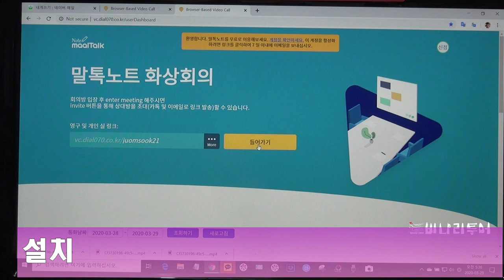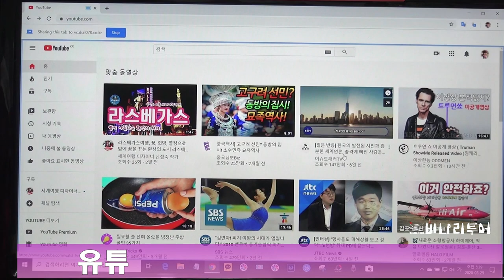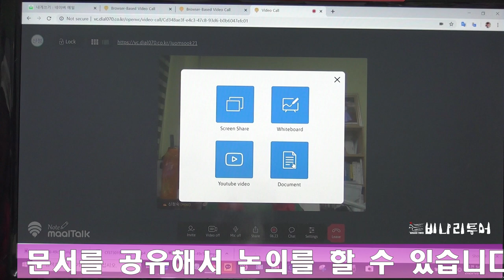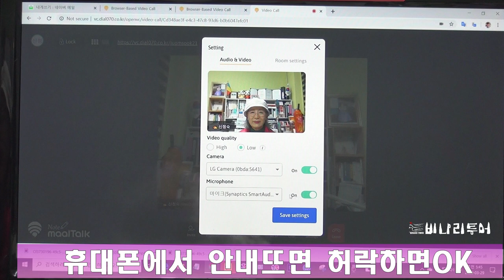화상회의, 말톡노트화상회의, 무료화상회의 말톡노트,온라안화상회의,교육,세미나 화상회의,체험후기,둘러보기 -비나리투어 세계여행디자이너 신점숙작가 SNS 마케팅교육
화상회의, 말톡노트화상회의, 무료화상회의 말톡노트,온라안화상회의,교육,세미나 화상회의,체험후기,둘러보기  -비나리투어 세계여행디자이너 신점숙작가 SNS 마케팅교육, 코로나19 사회거리 유지를 실천하기위해 실내에서 머무는 시간이 많아지면서 컴퓨터에서 이런저런 영상에 관련된 자료를 검색하다가 만난  화상회의, 말톡노트 화상회의,무로로 다운받아서 처음 사용했는데 브라우저 기반이라 가입하지 않고도  컴퓨터 휴대폰에서 쉽게 상요할 수 있어 어슬프지만 사용후기와 말톡노트 화상 회의 영상으로 만들어 봤습니다.
앞으로 영상교육과 SNS 블로그마케팅 교육에도 적용해 보아야 겠다는생각ㅇ 듭니다. 그렇게 할려면 열심히 더 배우고 실습을 해 봐야 될거 같습니다.

1. 신점숙 여행가 대한민국을 빛낸  인물 대상 수상
2. 비나리 투어 한국 혁신 관광여행서비스 브랜드 QTS 대상 수상
3. 2017년 관광의 날 논문 발표 중국 개별관광 유치를 통한 지역 경제 활성화 방안
4. 신안산대학교 SNS블로그마케팅, 동영상 제작편집(교수)강의문의 환영
5. 흔들리지도 부러지지도 않을 용기 외 저자
6. jtbc 방송 '뭉쳐야뜬다'에 중국 태항산 비나리길 소개 개발여행사

화상회의, 말톡노트화상회의, 무료화상회의 말톡노트,온라안화상회의,교육,세미나 화상회의,체험후기,둘러보기